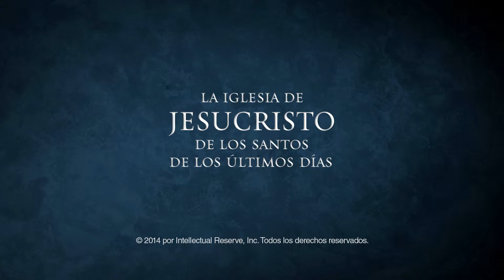Lean on My Ample Arm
A combined choir from Brigham Young University sings “Lean on My Ample Arm.”